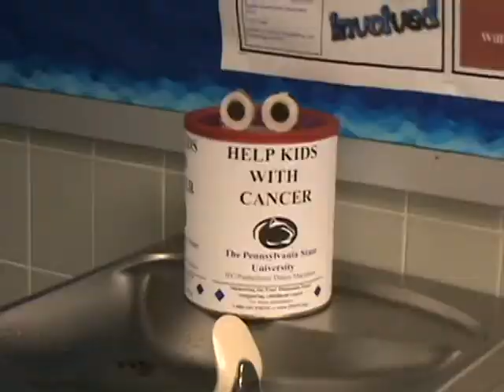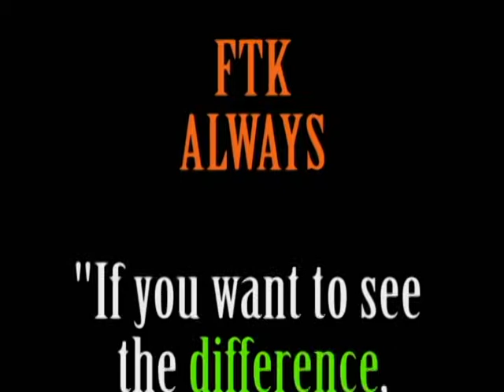Even the THON Can is watching you!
This video has content owned or licensed by Ultra Records.

This is another Penn State Fayette THON video.

This is a Penn State Fayette THON video to promote canning for at least 6 hours per canning weekend.